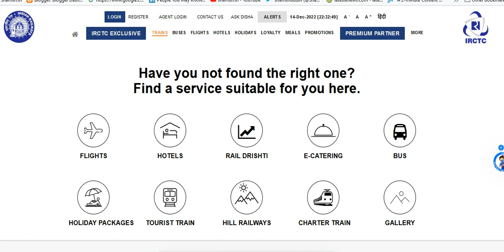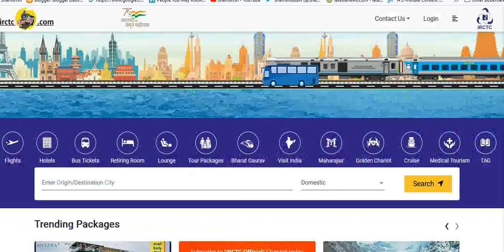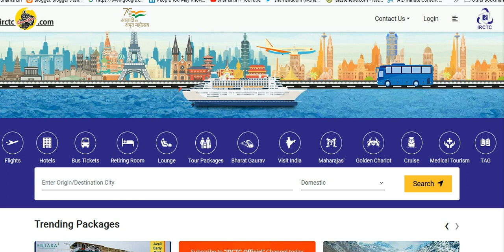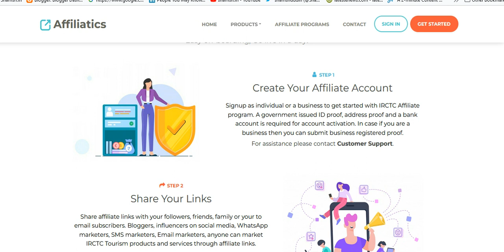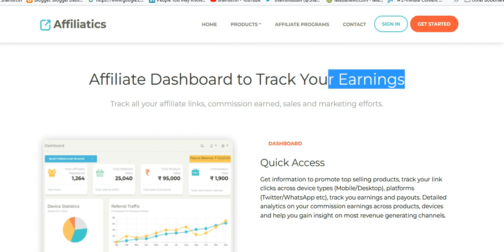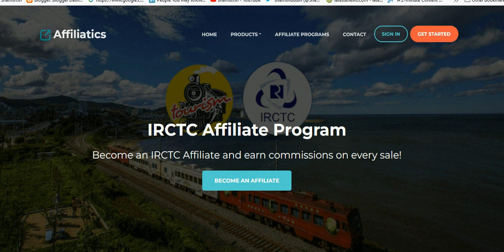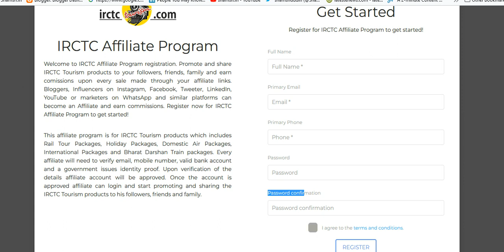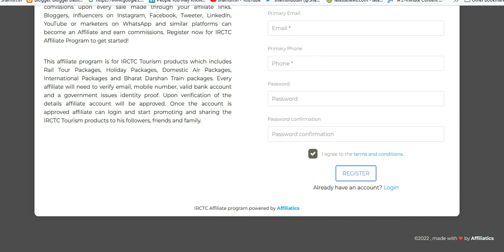work from home jobs without investment | part time income | side income from home earn online money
భారతీయ రైల్వే ద్వారా పెట్టుబడి లేకుండా వర్క్ ఫ్రం హోం - పెట్టుబడి లేకుండా ఇంటి నుండి పని చేయండి
Work From Home jobs by government,
women's work from home jobs, work from home jobs for house wife,
irctc jobs, ircts work from home jobs, how to book railway tickets, how to book train tickets online, how to book train tickets online in telugu, and part time income for students from home, part time work from home jobs no experience, side income from home online,
side income ela sampadinchali in telugu.
What work can you do from home?
What kind of paid work can I do from home?
What is the easiest job to do from home?
How much does Amazon pay you to work from home?
How can I start working from home today?
Which job is best for ladies from home?
What online jobs are in demand?
Which part time job is best for students in Hyderabad?
Which job is best from home?
Can I work for Google from home?
What is the easiest job for a student?
How can a student earn money by sitting at home?
What student jobs pay most?
How can a student get a side job?
Is working from home for Amazon real?
How can I earn sitting at home?